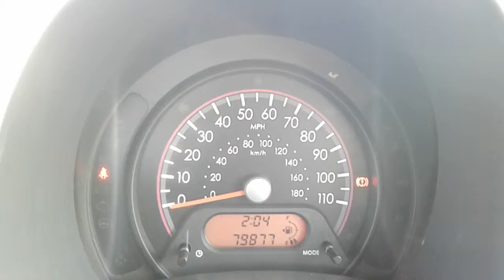Suzuki Alto 1.0 Sz4 5dr - PJ09HBK